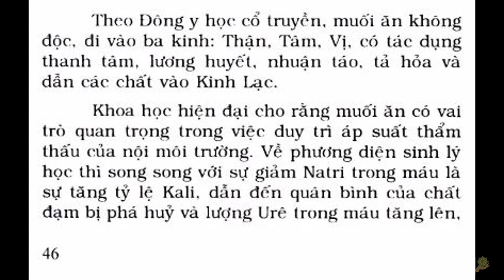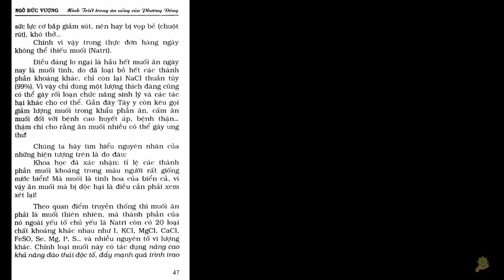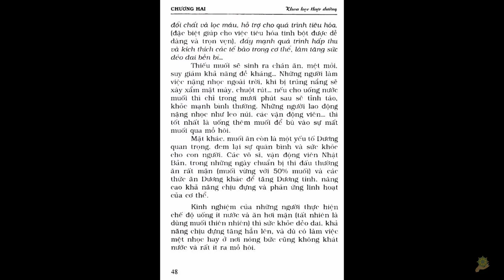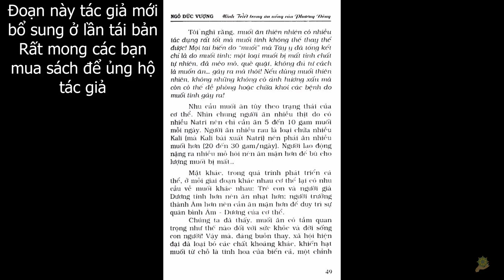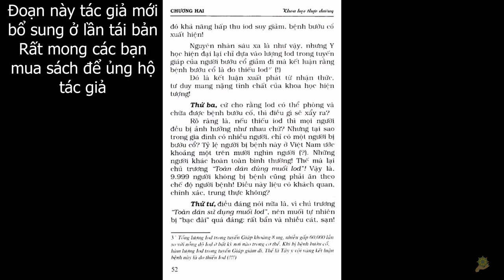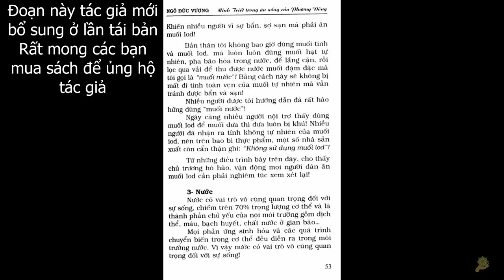Thực Dưỡng | Muối Tự Nhiên Rất Quan Trọng Còn Muối I ốt (Iod) Thì Không | Ngô Đức Vượng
Video cùng nội dung:
Thực Dưỡng I Hỏi I Tại Sao Phương Pháp Thực Dưỡng Khuyên Ăn Muối Nhiều I Muối Mè Tỷ Lệ Muối Cao
Thực Dưỡng | Tác Dụng Đá Muối Himalaya Và Cách Sử Dụng | Muối Hồng | Đá Muối | Thầy Thích Tuệ Hải
Thực Dưỡng | Tại Sao Không Nên Ăn Muối Tinh Luyện | Ăn Muối Loại Nào | Bao Nhiêu Là Đủ ? | Tuệ Hải